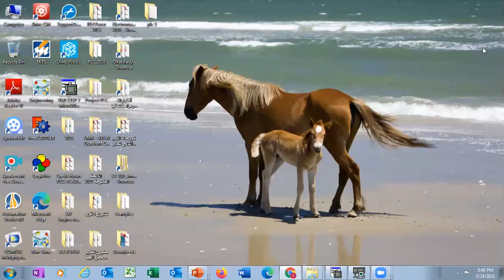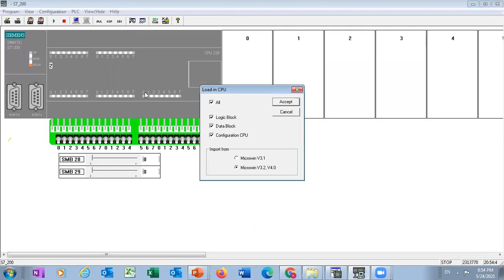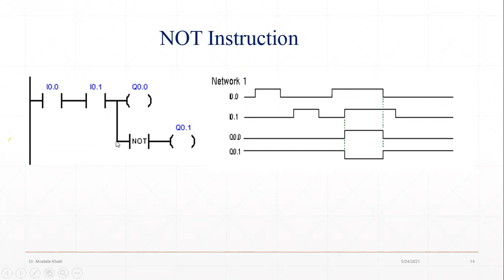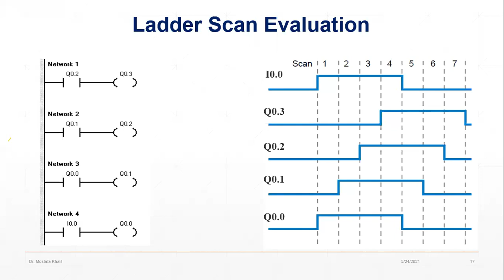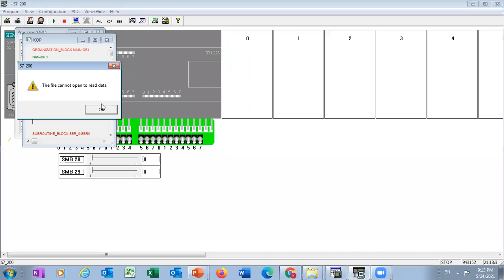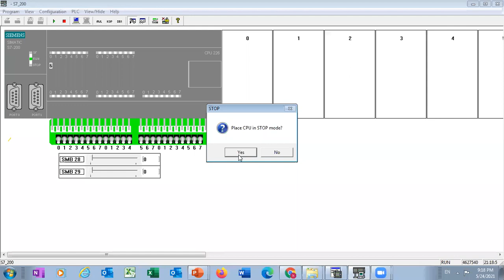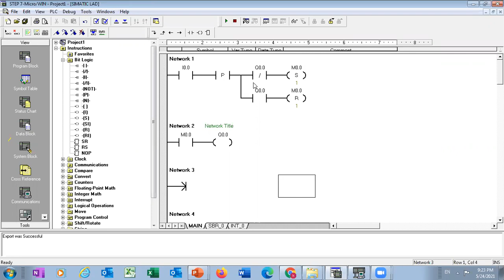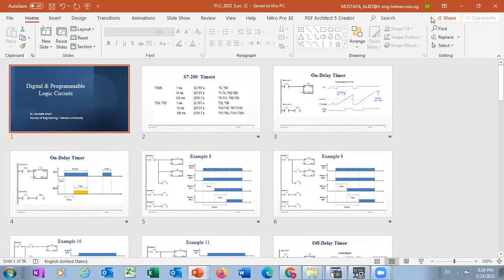PLC Lecture 2 Part 2(Dr/Mostafa Khalil)